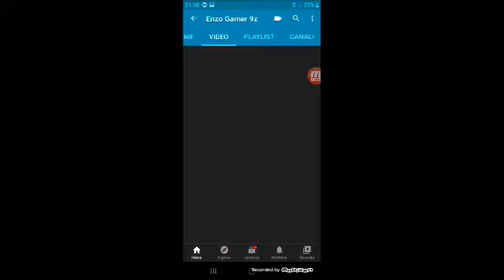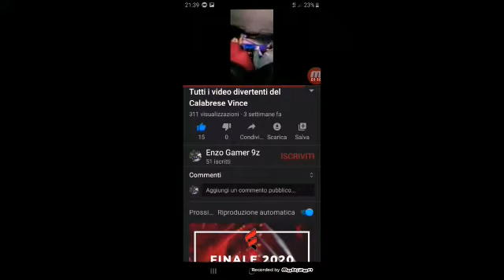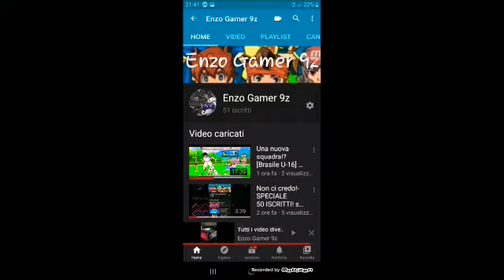Siamo i numeri 1 #3-#4!- doppio Guinness World Record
salve cari amici benvenuti nel mio pazzissimo canale, oggi avrete la giornata fortunata vedendo il mio pazzo video dove siamo i numeri 1 #3-#4!- doppio Guinness World Record, spero che il mio stravagante video vi piaccia, e non dimenticatervi di iscrirvi, e noi ci becchiamo alla prossima!